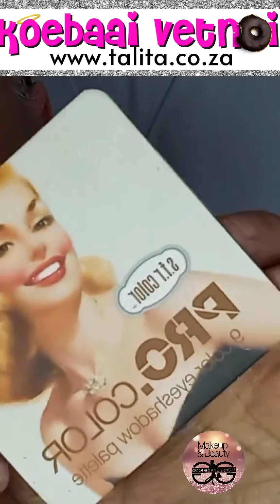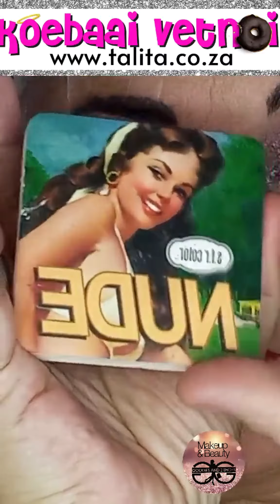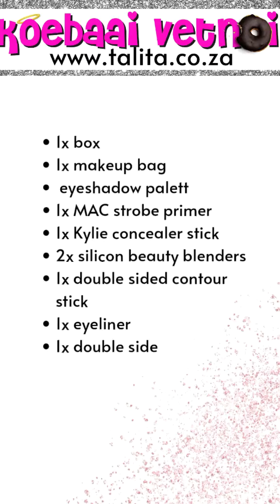Stappe vir eyeshaddow 1. Prep oë met oogroom 2. Conceal 3. Highlight 4. Blend pink in crease 5. Ble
Stappe vir eyeshaddow 1. Prep oë met oogroom 2. Conceal 3. Highlight 4. Blend pink in crease 5. Blend lig grys onder crease 6. Blend Grys bo oor 7. Pak die oog hoek met swart 8. Cut crease met concealer 9. Pak Dieprooi op 10. Pak Lig rooi bo oor 11. Eyeliner 12. Maskara